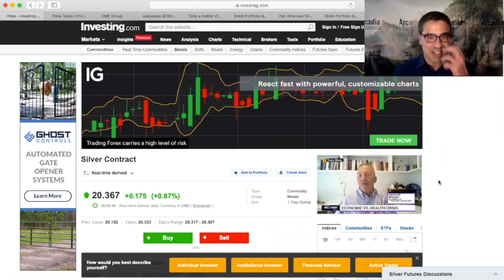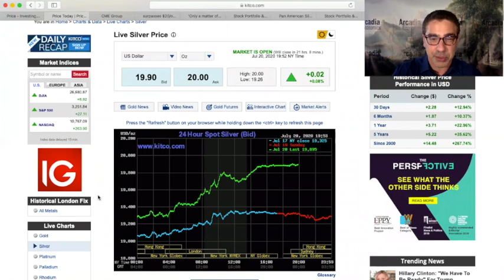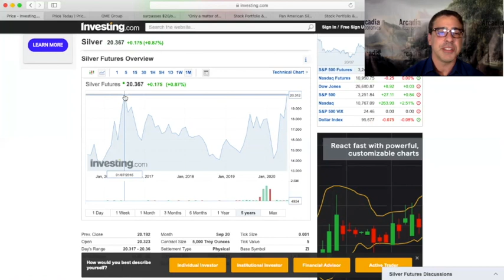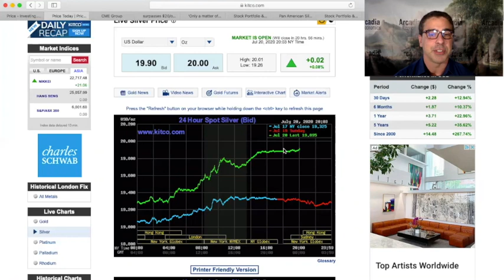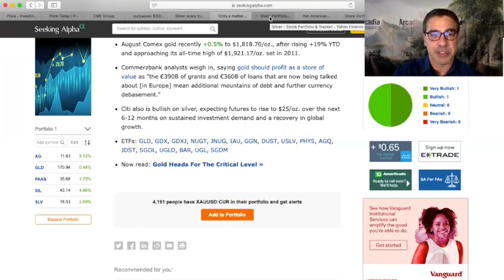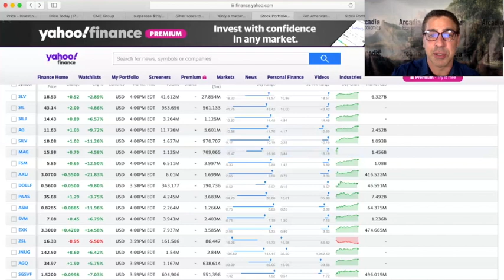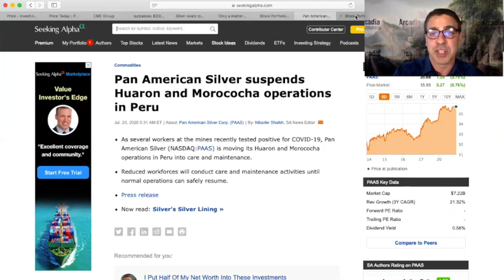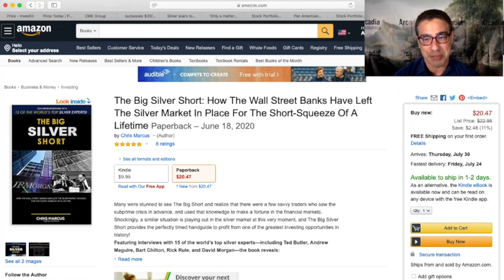Silver Trades Above $20 For First Time Since 2016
On Monday the price of silver finally traded above $20 per ounce for the first time since 2016.

That silver would be rallying is not a surprise given the conditions in the world. Although with so much paper manipulation affecting the price, it's interesting to think about whether the rally will continue, or if there’s a sell-off coming in our near future.

To find out more, as well as the other news of the day, including an incredible rally in the silverminingstocks, click to watch the video now!